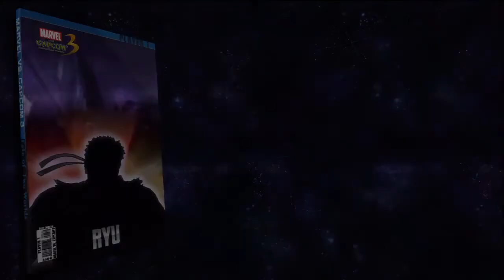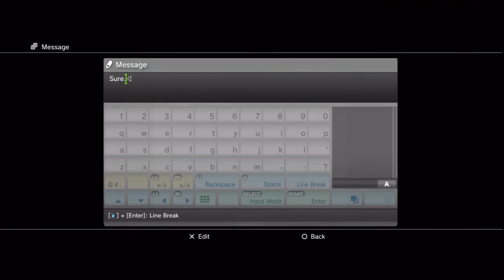Lameplay Theater - Marvel Vs. Capcom 3 Shenanigans -Part 2-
"Locked in the Danger Room"

With these, Markel should be all set trophy wise. We beat the tar out of each other one last time for the sake of it, though.